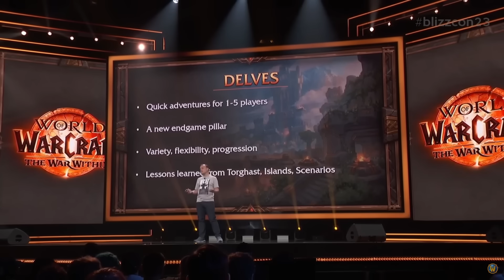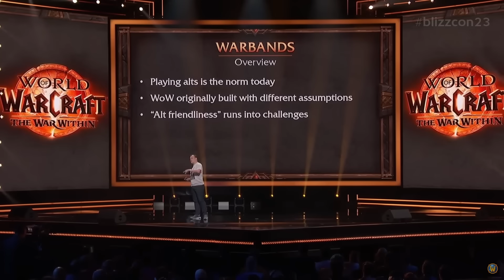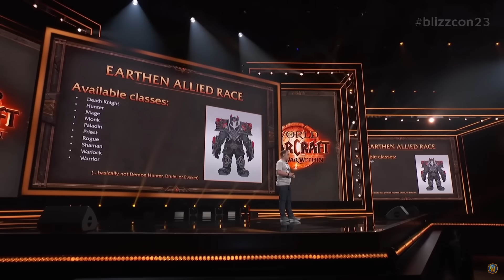The War Within Feature Deep Dive Zusammenfassung | WoW Alle Infos Blizzcon Panel 2023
In diesem Video fasse ich alle relevanten Informationen aus den bisherigen Blizzcon Panels zu WoW Retail zusammen.

Präsentiert von Chris Metzen und anderen bekannten Blizzard Mitarbeitern wurde die Worldsoul Saga vorgestellt, welche bisher aus gleich 3 Erweiterungen besteht: The War Within, Midnight und The Last Titan.

Da The War Within mit 11.0 das nächste Kapitel markiert, gibt es vor allem Featureinformationen zu dieser Erweiterung.

Bildquelle: Blizzcon2023 Stream & Wowhead